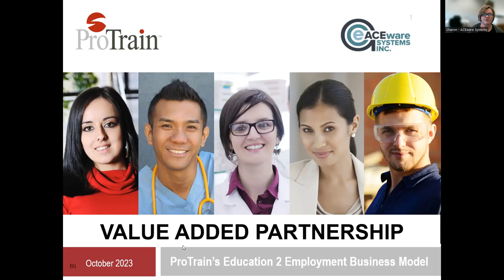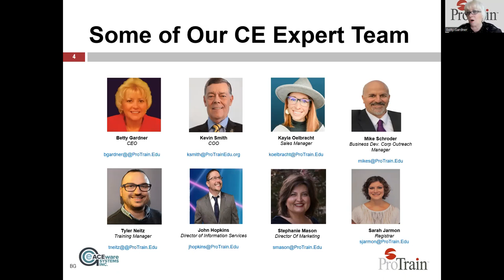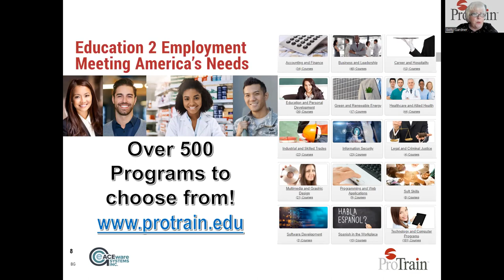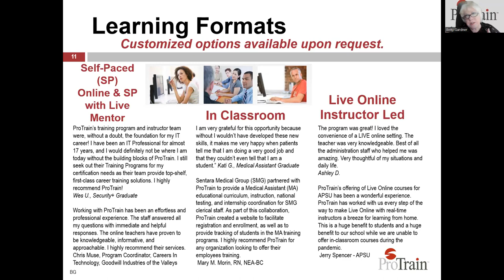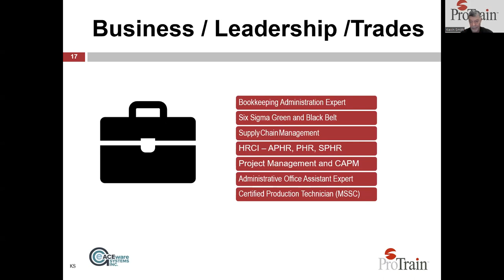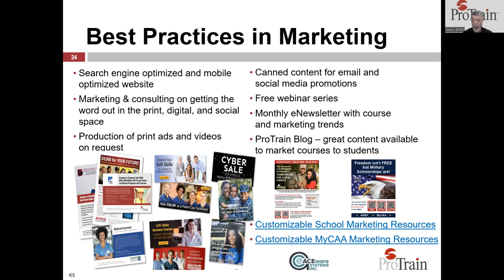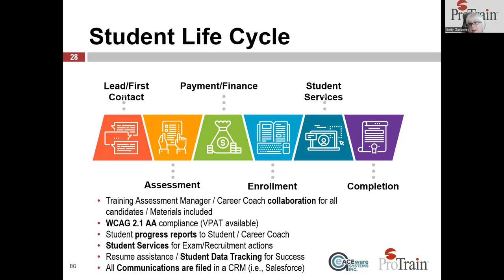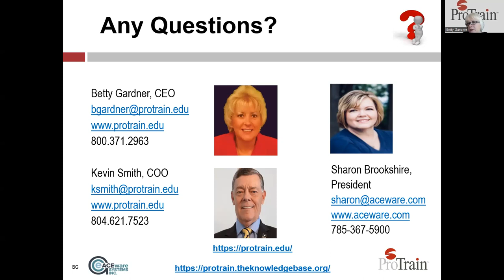ACEware and ProTrain- A Value Added Partnership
In this webinar you’ll see the results of a dynamic partnership between ACEware, ProTrain, and The University of Texas at El Paso Professional and Public Programs a 28 year ACEware partner!